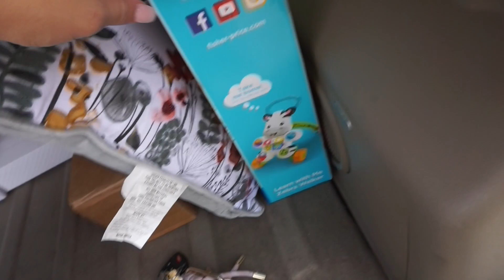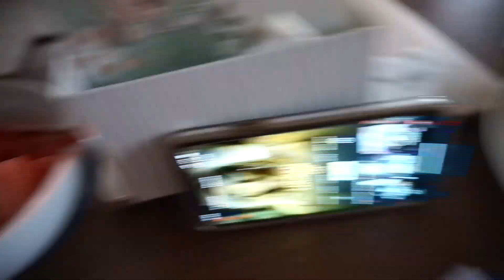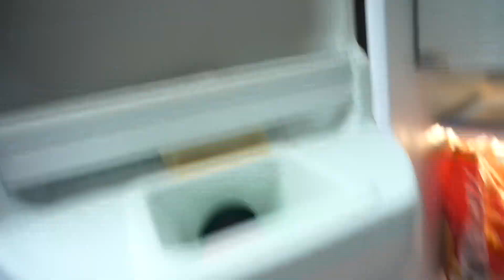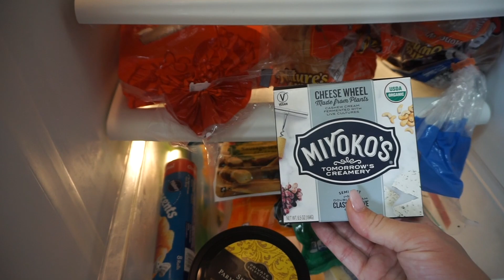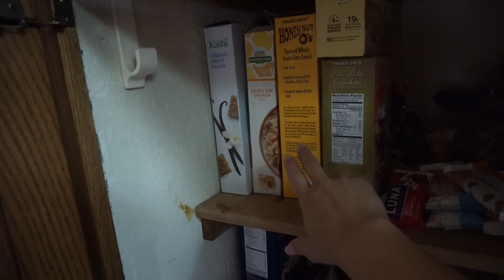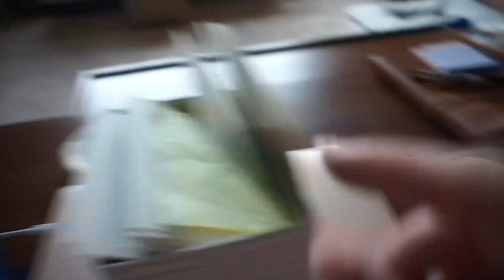VLOG WEEK 11 - PREPARING FOR BABY TEAGAN! | 39 WKS PREGNANT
This week if our final week before Teagan arrives!! Lots of last minute buys, finishes, and tidying up around our house to make sure we are set up as best as possible for when we leave the hospital. SO EXCITED to finally see our little one!

Xx, Brooklyn